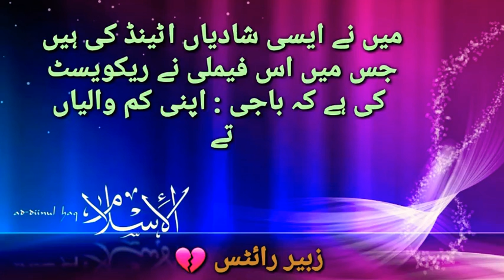Qasam ali shah best speach